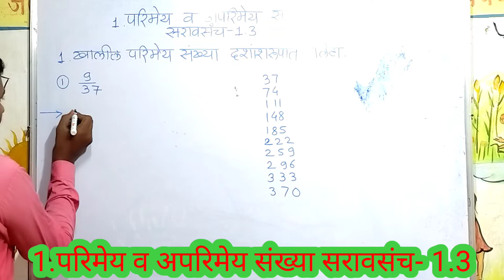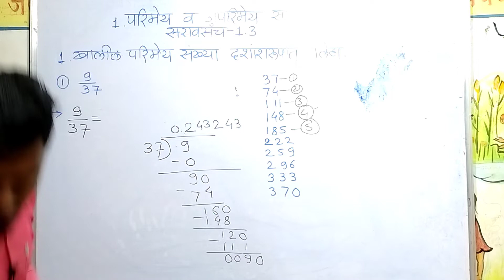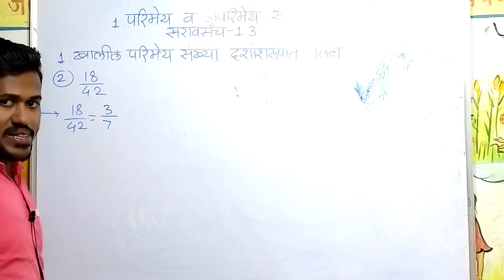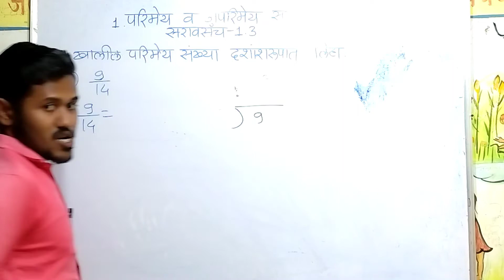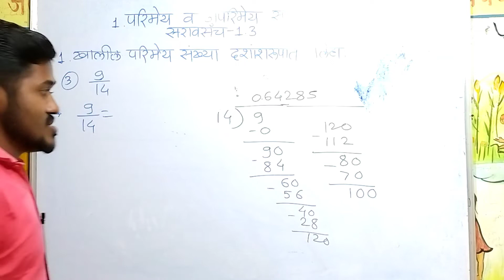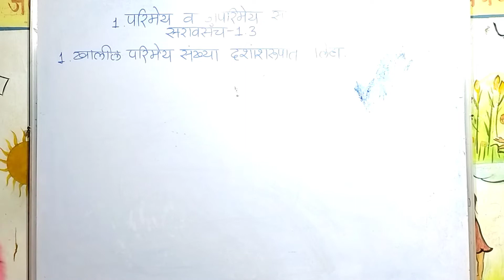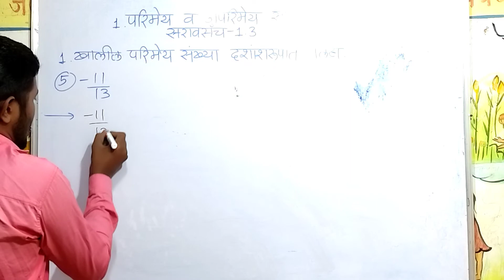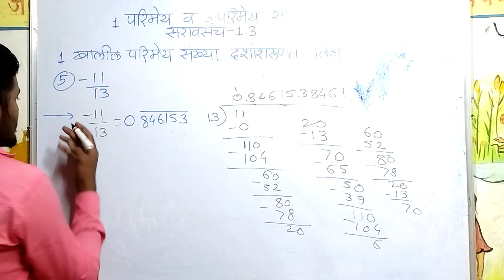आठवी गणित|1.परिमेय व अपरिमेय संख्या सरावसंच- 1.3|8th maths |1.rational and irrational numbers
नमस्कार विद्यार्थी मित्रांनो या व्हिडिओमध्ये आपण इयत्ता-आठवी परिमेय व अपरिमेय संख्या सरावसंच- 1.3
परिमेय संख्याचे  दशांशरुप काढणे.
परिमेय संख्याचे दशांशरुप काढता येणे.
परिमेय व अपरिमेय संख्या सरावसंच- 1.3
इयत्ता-आठवी गणित
इयत्ता-आठवी गणित सरावसंच- 1.3
परिमेय व अपरिमेय संख्या
 parimey v aparimey sankhya
parimey v aparimey sankhya saravsanch 1.3
ramjadhavmathsacademy
आठवी गणित